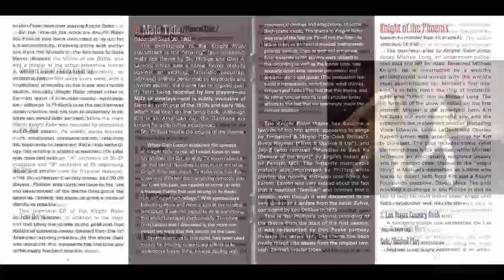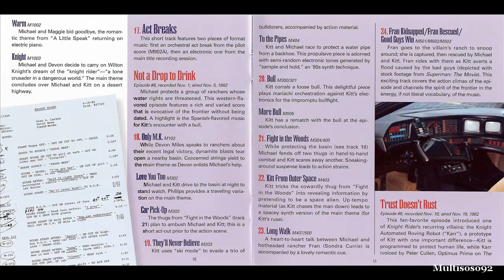Stu Phillips - Knight Rider TV Series Soundtrack - Main Title & End Title